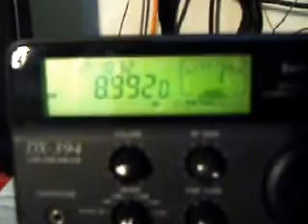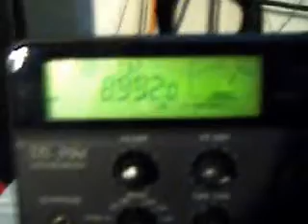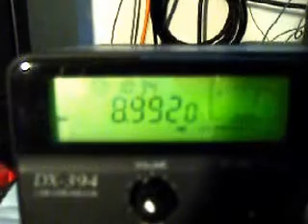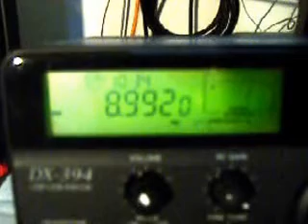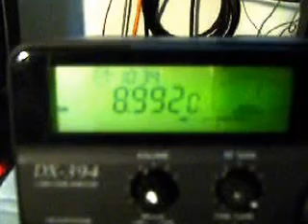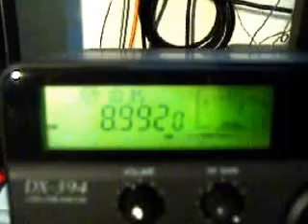U S Air Force Emergemcy Action Message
EAM  Emergency action message . These are the coded messages to the nuclear forces to go or no go!